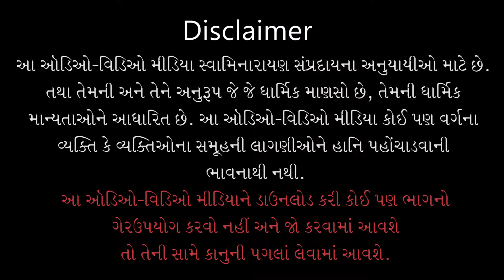Gyandhara | જ્ઞાનધારા | Bhagwanni Jaruriyat Ubhi N Thavanu...| 01 Aug 2020 | Pu.Gyanjivandasji Swami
Title: Bhagwanni Jaruriyat Ubhi N Thavanu Karan
Guj. Title: ભગવાનની જરુરિયાત ઉભી ન થવાનું કારણ
Type: Katha
Category: Gyandhara
Orator: Pu. Gyanjivandasji Swami - Kundaldham
Event Date: 01 Aug 2020